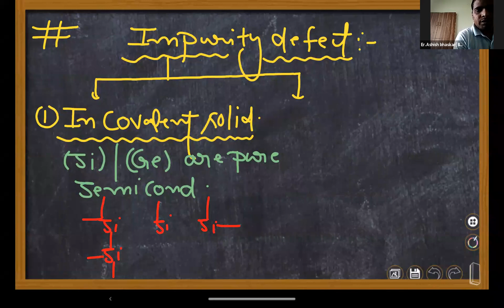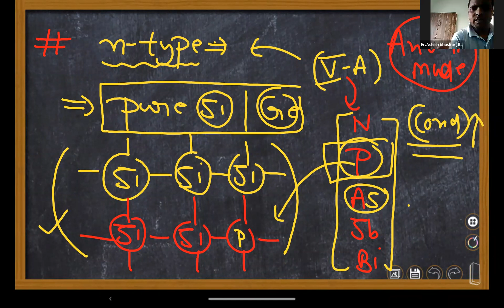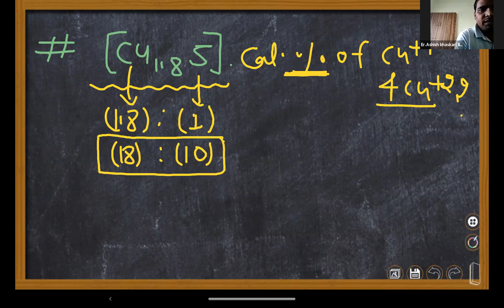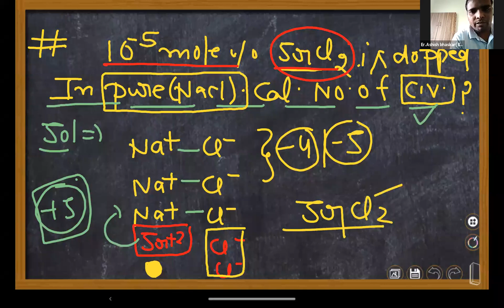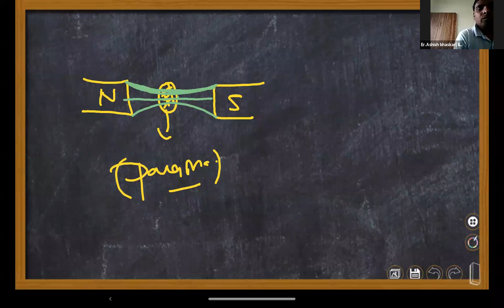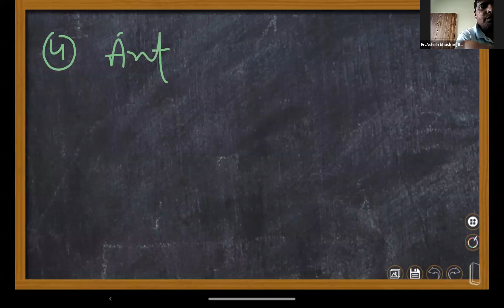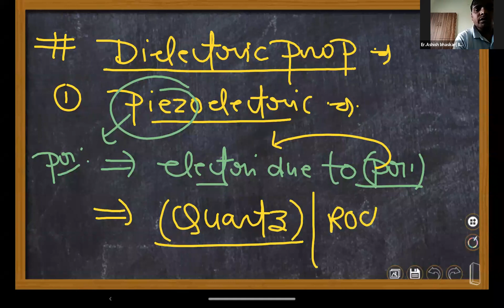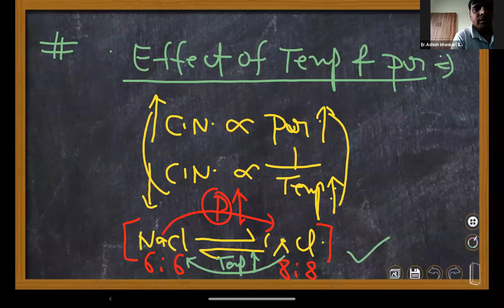lecture-15IMPURITY DEFECTS!!TYPES!!&EXTRA POINTS RELATED TO ELECTRIC & MANGANETIC PROPERTIES!!